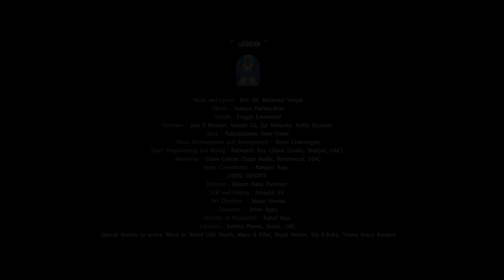ചാരെ | CHARE | MALAYALAM CHRISTIAN SONG | COVER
ഏതൊരവസ്ഥയിലും നമ്മുടെ ചാരെ ഇറങ്ങി വരുന്ന ജീവനുള്ള ദൈവത്തെ അനുഭവമാക്കുവാൻ പ്രേരണനല്കുന്ന ഒരു മനോഹരമായ ആശ്വാസഗാനം

An ever-present God who comes near me in my troubles and sorrows. He is my refuge and strength – a comforting and heart-touching song.

Music and Lyrics – Bro. Dr. Mathews Vergis
Album – Yehova Parishudhan
Vocals – Evugin Emmanuel
Choruses – Joel G Bensiar, Vinesh GS, Sai Malavika, Krithi Sounder
Bass – Poliedricsimo from Fiverr
Music Orchestration and Arrangement – Shom Chatterjjee
Drums Programming and Mixing – Ratheesh Roy (Siena Studio, Sharjah, UAE)
Mastering – Steve Corrao (Sage Audio, Berntwood, USA)
Music Co-ordinator – Ranjeet Raju

VIDEO CREDITS
Director – Binesh Babu Panicker
DOP and Editing – Sreejith SV
Art Direction – Akbar Hamsa
Colourist - Jithin Appu
Director of Production – Rahul Raju
Location – Events Planet, Dubai, UAE

Special thanks to the entire Word to World UAE Youth, Manu N Pillai, Anjali Menon, Biji R.Baby, Yoana Grace Ranjeet